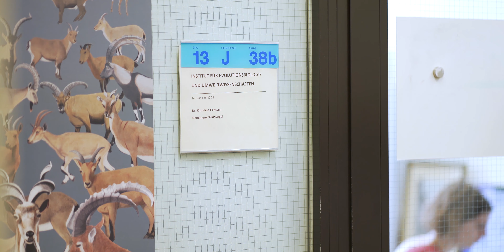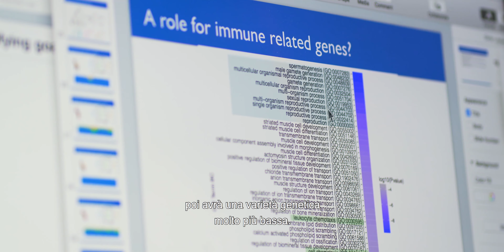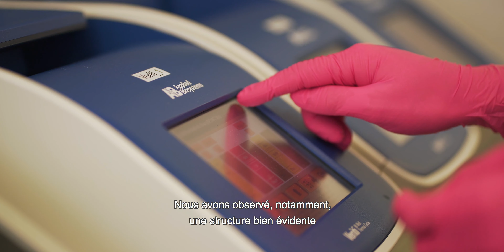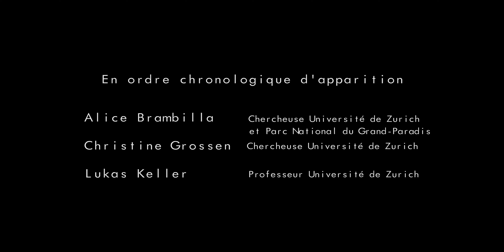Progetto LEMED-IBEX, episodio 4: la questione genetica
La questione genetica è il penultimo di cinque video dedicati all'ungulato nell'ambito del Programma Alcotra Lemed-Ibex.
Attraverso il cofinanziamento europeo è stato avviato il progetto di monitoraggio e gestione dello stambecco (Capra ibex) dal lago di Ginevra (Léman) al Mediterraneo per assicurare una migliore conservazione della specie il cui areale potenziale ricopre l'intero arco alpino. Nonostante un trend demografico positivo, numerosi segnali indicano che la specie è tutt'ora vulnerabile: vengono analizzati i fattori di rischio e ricercate strategie di gestione adatte al contesto locale.

La serie di video presenta la situazione dello stambecco sulle Alpi e le azioni intraprese dal progetto per la sua conservazione.